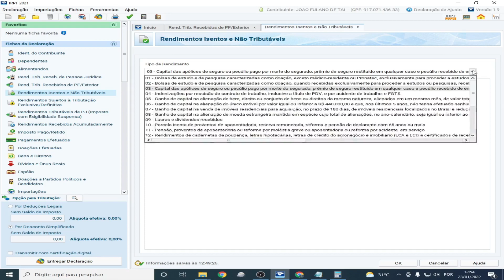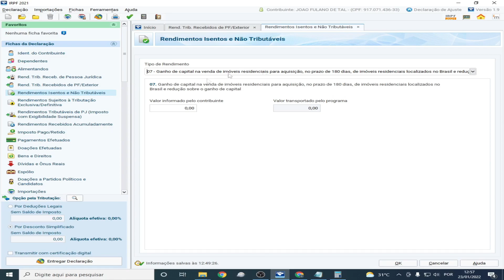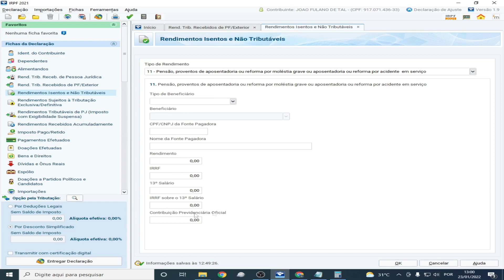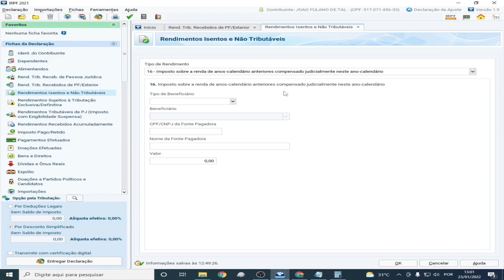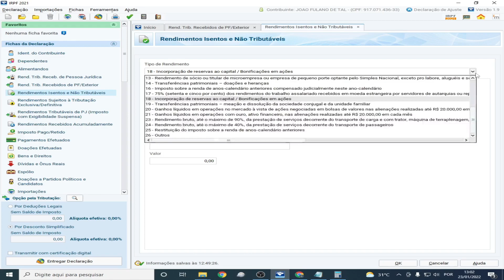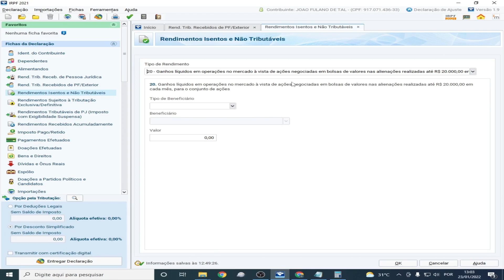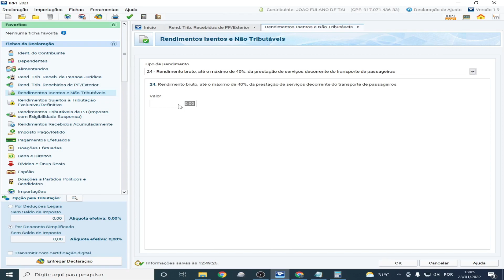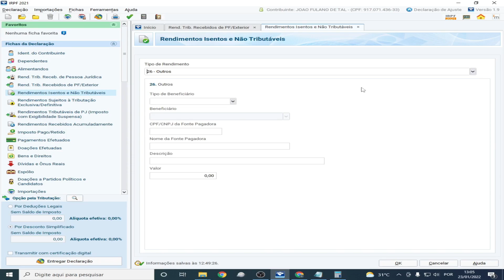07 Rendimentos Isentos no programa DIRPF ⚠️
-- O Módulo "Conhecendo o Programa do Imposto de Renda"  tem como objetivo proporcionar aos contribuintes um entendimento detalhado sobre o programa de declaração de Imposto de Renda da Receita Federal do Brasil.

Neste curso, os participantes aprenderão a utilizar o software para preencher a declaração, bem como a compreender os conceitos básicos relacionados ao imposto de renda, as diferentes fontes de renda tributáveis e não tributáveis, as despesas dedutíveis, os prazos e multas, entre outras informações importantes para realizar a declaração de forma correta e evitar problemas com a Receita Federal.

Se você é um contribuinte que deseja evitar erros e complicações na hora de declarar o seu imposto de renda, este curso é essencial para você. Junte-se a nós agora e torne-se um expert no programa do Imposto de Renda.